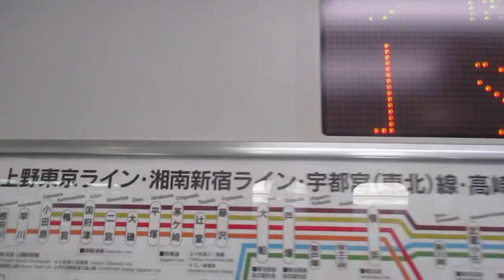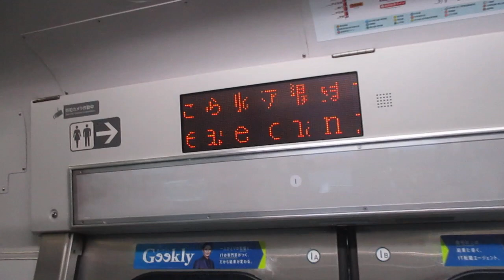【国府津始発、戸塚～大崎間快速運転、高崎線内各駅停車、運転区間は国府津～籠原間】湘南新宿ライン高崎線直通快速籠原行きE231系近郊型S-03編成+K-01編成15両 武蔵小杉駅発車